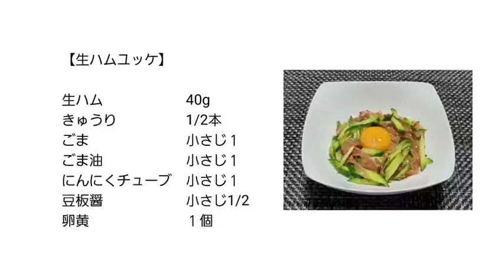【簡単おつまみ】生ハムユッケ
【生ハムユッケ】
　生ハム　　　　　　40g
　きゅうり　　　　　1/2本
　ごま　　　　　　　小さじ１
　卵黄　　　　　　　１個